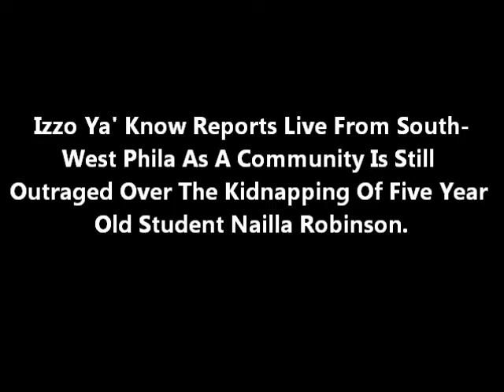Abduction Of 5 Year Old Nailla Robinson, Community In Outrage!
Jamar "Izzo" Izzard Speaks With State Rep Vanessa L. Brown During Her Rally To Condemning Violence Against Children And Women.